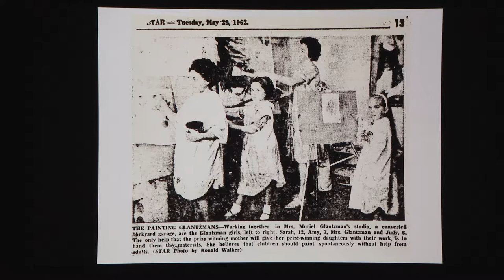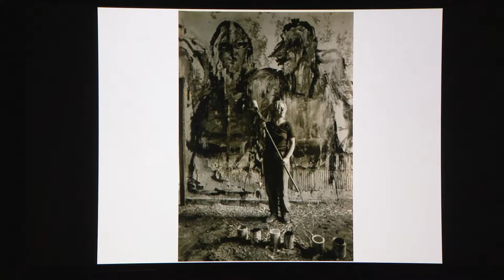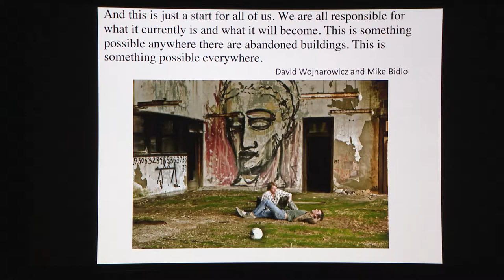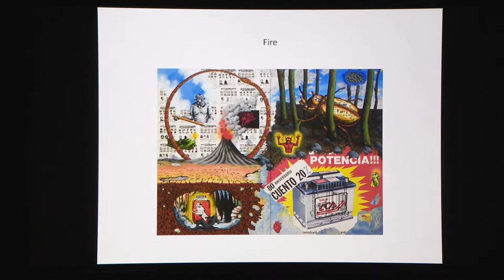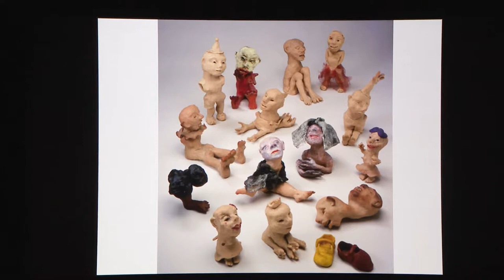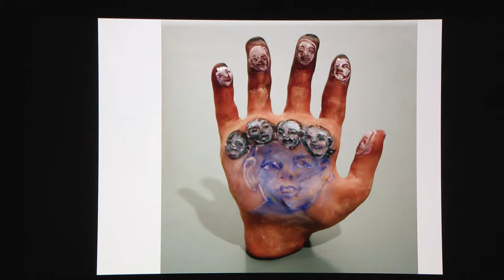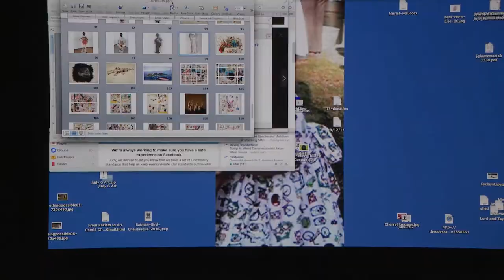Dartmouth College Winter 2018 Artist-in-Residence Judy Glantzman